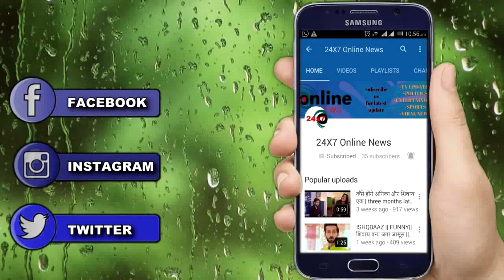ANUPAMA || Leap के बाद यूं पलटेगी कहानी, “Anupama” की जिंदगी में आएगा नया प्यार...